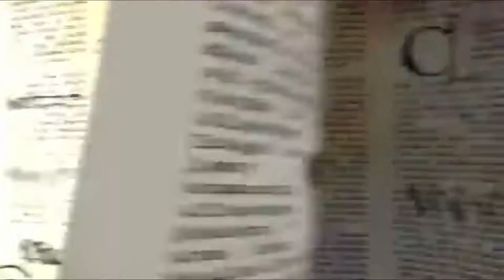Ever After High Ashlynn Ella and Hunter Huntsman Dolls by Mattle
If you want to buy in Amazon United States please refer to use the

If you want to buy in Amazon United Kingdom please refer to use the

If you want to buy in Amazon Deutschland please refer to use the

Ashylnn Ella doll wears a hexquisite dress with detailed floral print, sheer sleeves, and golden-detailed peplum
She accessorizes her outfit with matching shoes, golden jewelry, and clock-face purse
Hunter Huntsman doll rocks a green top, leather-inspired vest with hoodie, and matching messenger bag
Comes with two doll stands, doll hairbrush, and two bookmarks with their unique stories
Hexcellent for play, spellbinding to display